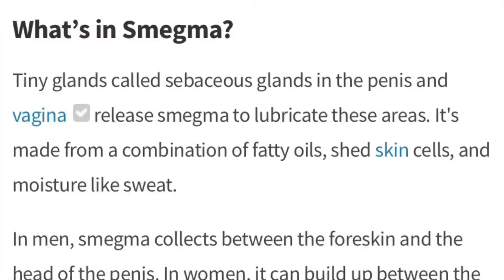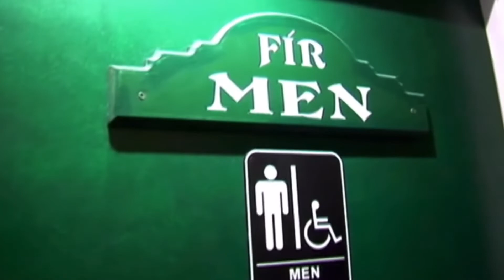Fletcher’s One Bite Ep. 17: White Castle